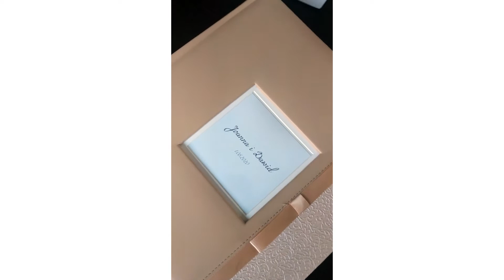Magiczne Lustro na weselu, Fotolustro beeba.pl Wityng Mikorzyn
Magiczne Lustro podczas wesela Asi i Dawida, które odbyło się w Ośrodku Szkoleniowo-Wypoczynkowym Wityng w Mikorzynie 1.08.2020 roku.